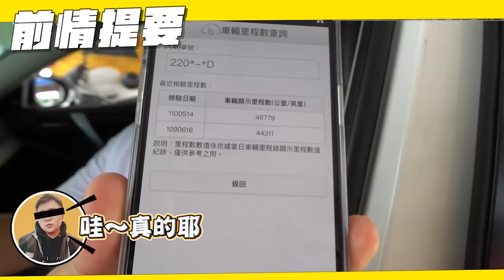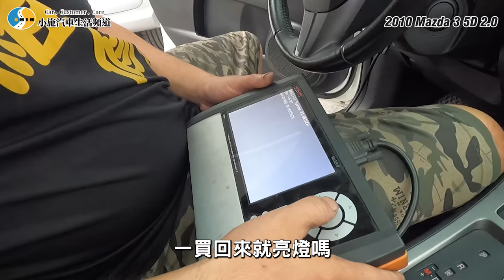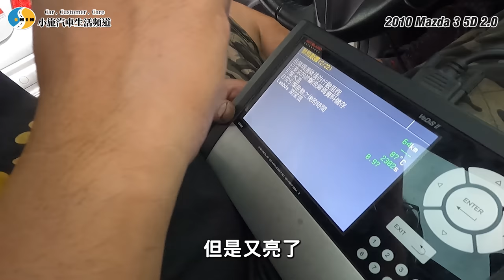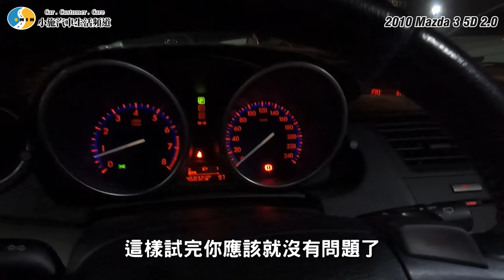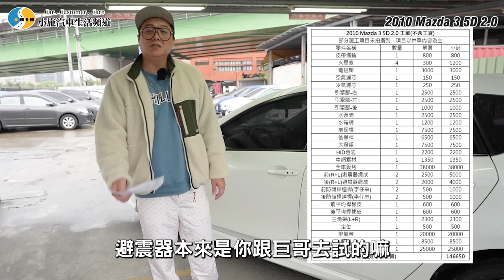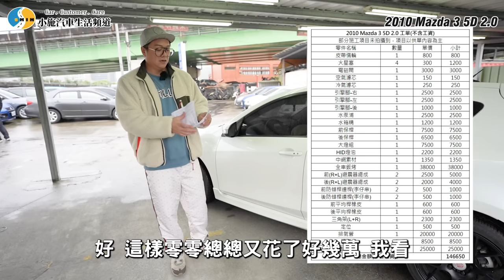【愛車大改造】曾被調過表又怎樣?又一台翻新完成!但這...哈邁兩齒?! / 2010 Mazda 3 5D 2.0